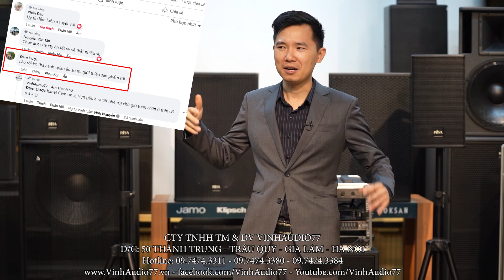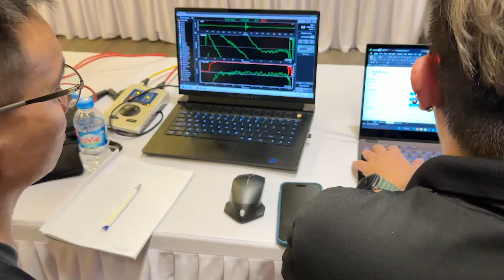Gặp gỡ các bác Yêu Âm Thanh 2024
** Fanpage VinhAudio77:
CTY TNHH Thương Mại & Dịch Vụ VinhAudio77
Lắp Đặt | Thi Công Âm Thanh Nhập Khẩu Cao Cấp
Địa chỉ: 50 Thành Trung - Trâu Quỳ - Gia Lâm - Hà Nội - Việt Nam

⏱ Thời gian hoạt động mỗi ngày: 08:00 - 18:00
FOLLOW CHÚNG TÔI:
© Bản quyền thuộc về VinhAudio77 Âm Thanh Số
© Copyright VinhAudio77  & Do not Reup